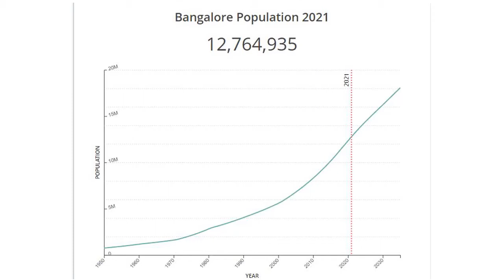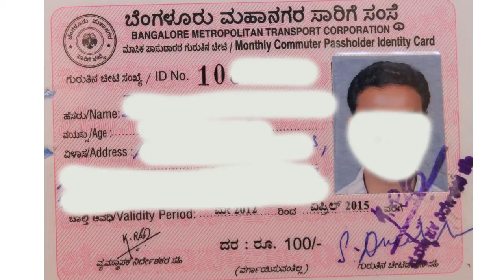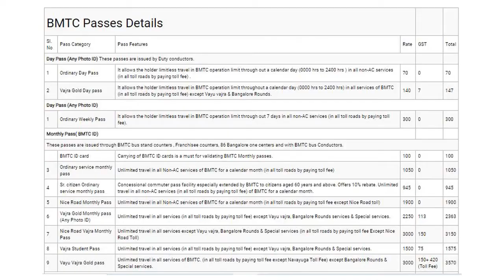Bangalore [BMTC] Bus Details information | Monthly pass price bmtc ID Card | airport बस केजानकारी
Namaskar doston Aaj Ke video Mein Ham aapko Bangalore ki BMTC bus uska pura Jankari Denge, Kaise app Bangalore ki BMTC bus  ki  Monthly pass Lesake ho daily pass price kitna hai aur uske sath Bangalore airport jane ke liye kaun si bus aur kahan se Lena hai vistaar se jaanakaaree denga.